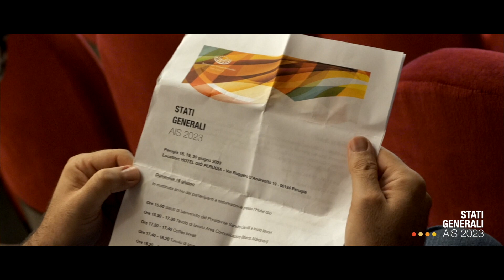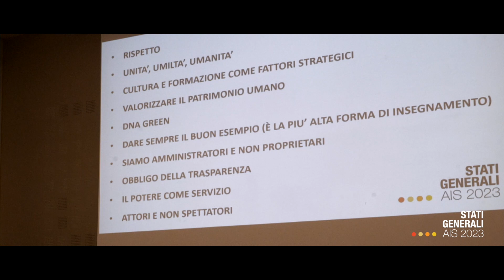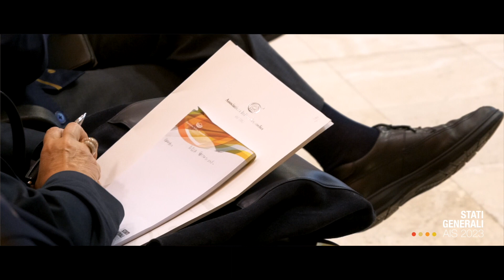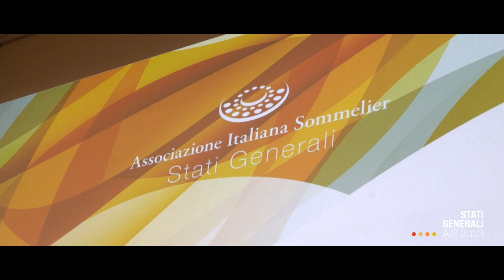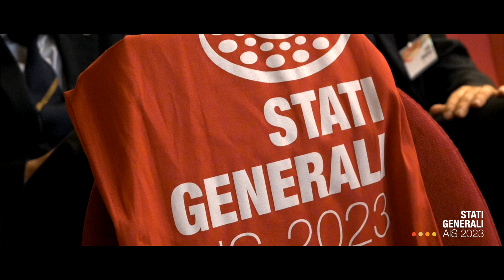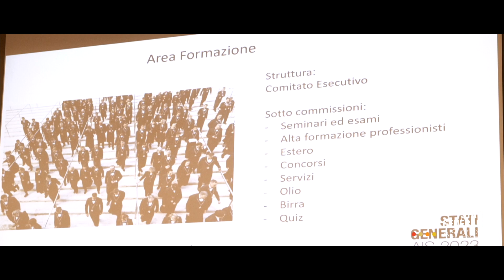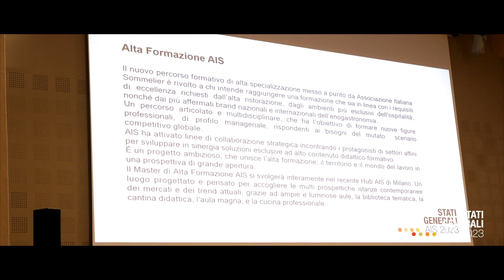STATI GENERALI 2023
Riguardiamo insieme i momenti più importanti degli di Stati Generali di aisitalia. Una tre giorni perugina ricca di dibattiti e confronti sul futuro dell'Associazione Italiana Sommelier,.
Interviste di Simone Savoia e video a cura di Giovanni Tinelli.